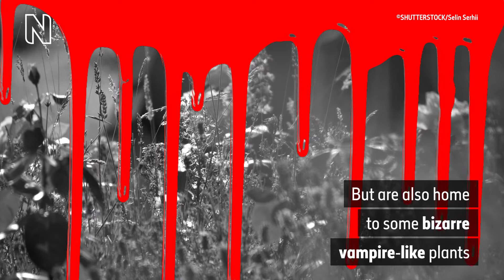Parasitic plants: Are there vampires in your garden?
Some plants resort to stealing to get the nutrients they need. Although having parasitic plants in your garden may sound bad, they actually play an important role in increasing biodiversity. Museum scientist Tom McCarter explains.

Discover more examples of parasitic plants, where they can be found and how they steal nutrients from other plants